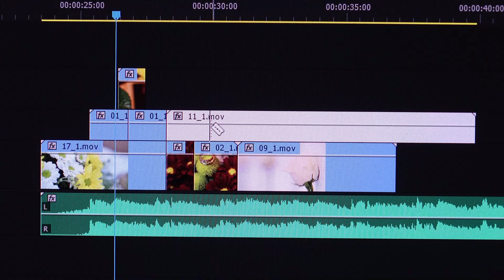ANIMATE Like A PRO With This FREE Plugin For Premiere Pro